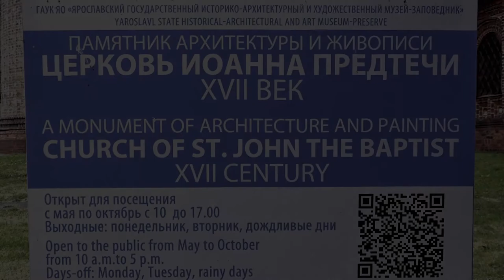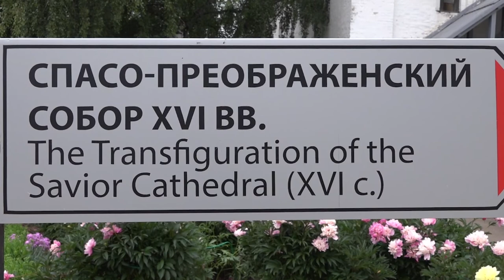Russia - Yaroslavl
Yaroslavl is a city located 250 kilometers northeast of Moscow. The historic part of the city, a World Heritage Site, is located at the confluence of the Volga and the Kotorosl Rivers. It is one of the Golden Ring cities, a group of historic cities northeast of Moscow that have played an important role in Russian history.

The most well-known building in the city is the 'Spaso-Preobrazhensky' ('Transfiguration of the Savior') Cathedral of the Spassky (St Savior) Monastery. This monastery was founded in the 12th century. The Transfiguration Cathedral itself is built in 1516.

Typical for a Russian monastery of the Middle Ages, the Spaso-Preobrazhensky Monastery in Yaroslavl was not built to be no more than a place of worship, but also to be a citadel and kremlin. The monastery is surrounded by a thick 16th century, white-painted wall, complete with watchtowers and embattlements. Within these walls stand the magisterial churches, which, with their asymmetrically-ordered towers and beautifully decorated interiors, make for wonderful examples of traditional Russian sacral architecture.

St. John the Baptist Church in Yaroslavl is considered to be the acme of the Yaroslavl school of architecture. It was built in 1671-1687 on the bank of Kotorosl river.
Its walls and dome drums are covered with richly glazed tiles. The entire interior is covered with frescoes depicting Christian saints, St. John the Baptist hagiography and biblical topics. They were painted by Dmitry Plekhanov and Fyodor Ignatyev in 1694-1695.

L'église du Prophète Élie témoigne de la richesse de l'architecture religieuse du XVIIe siècle à Iaroslavl.

Dmytri Stepanovych Bortniansky (1751–1825)  was a composer and conductor of Ukrainian origin. Bortniansky is best known today for his liturgical works and his prolific contributions to the genre of choral concertos. Contemporary of Ludwig van Beethoven in Western Europe, he was one of the "Golden Three" of his era in the East of the continent, along with Artemy Vedel and Maksym Berezovsky. Bortniansky composed in many different musical styles, including choral compositions in French, Italian, Latin, German and Church Slavonic.